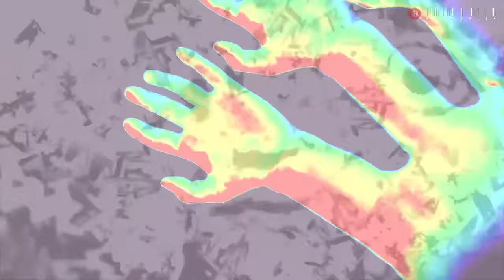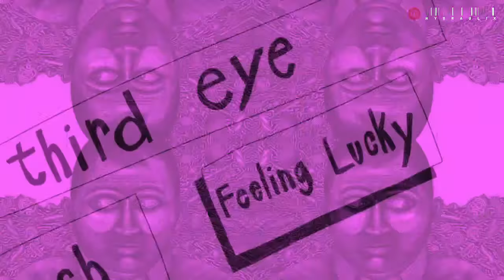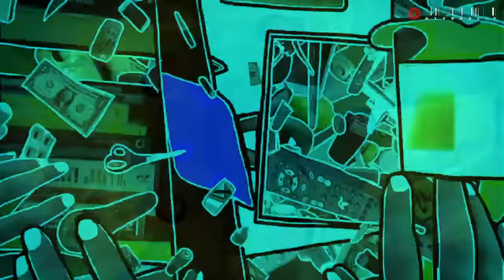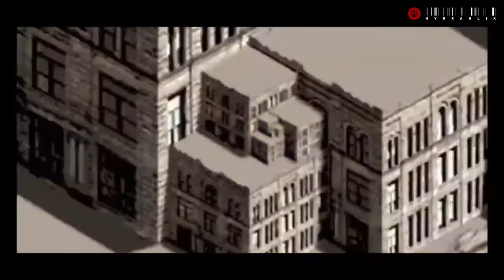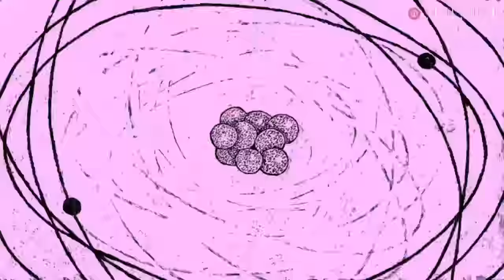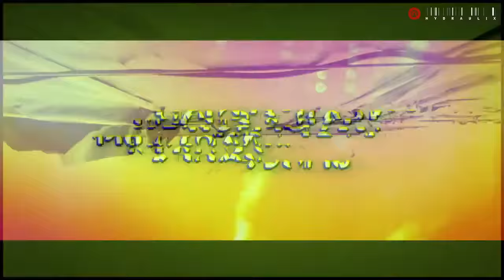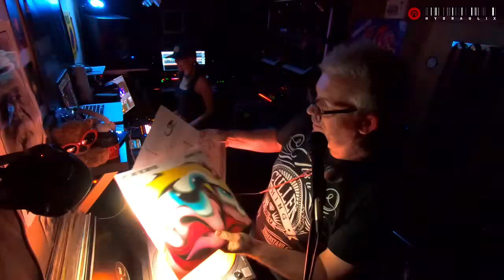SUNDAY SESSIONS SE02E26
TIME FOR SOME TECHNO!!
We've been away for a month, big party next weekend.
We feel like we need to blow off some steam. Let's do it together!!
So now, all together, breath in, breath out. 1.2.3.4.

Tracklist

Anina Owly - We Dip (Original Mix)
E-Dancer - Pump the Move (Bart Skils Groove Mix)
Dubesque - Cloak & Dagger
Koen Groeneveld - Aztronaut (Original Mix)
Harvey McKay - Glasgow Kiss
Filterheadz - Skreamer (Chicago Loop Remix)
Hanubis - Don't Stop
Ken Ishii - Double Knockout
D-Unity - Let there be house (Original Mix)
Lowerzone - Control You (Original Mix)
Atze Ton - Pump up the Volumen (Original Mix)
Paula Cazenave - Parade On Acid
Play Insane - Yabir (Original Mix)
Chord - Imprint (Original Mix)
Jay Tommy - Jigsaw (Original Mix)
Juliet Fox - It Began In 1989
RICCIARDO (BR) - The Funk (D.A.V.E. THE DRUMMER Remix)
Hans Delbrck - Push & Pull (Michael Wells a.k.a. G.T.O. Remix) [M]
Cristian Glitch & Drumsauw - Asteroids.
Millhouse - Social Anxiety (Original Mix)
D.AV.E. The Drummer - Dark Journey (Original Mix)
Hornsey hardcore - David_STU018.5
H! Dude - GHB (Original Mix)
Shadym & Ayako Mori - Set it off (Original Mix)
Andreas Kraemer & Shadym - Tobsucht
The Noise Floor The Noise Floor - TNF010105 (D.A.V.E. The Drummer Remix)
Rats On Acid - You Can't Hide (Original Mix) [Filth Infatuated Digital]
DTD & Phil Kershaw - Bassline Sunset Final MIx [MASTER]
Carl Shorts - Let's R@ve (Original Mix)
Daves On Acid  - Pots And Pans
BRÄLLE - All Of The Flickering Lights (Original Mix)
Antonio Lombardo - Dabs N Stabs (Original Mix)
James Toulman - Drive
SubSight - Nyze Acid  [MASTER]
AnGy KoRe - I'm going crazy (Original Mix)
Zeuz &  SIRO - This is my Bassline
NKN Nightshift - Dance Like A Motherfucker (Original Mix) [Obscuur Records]
Cosmo & Octavio - Primary Colours (Original Mix)